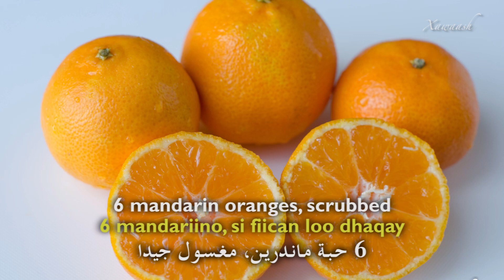Orange & Mandarin Juice (Casiir Oranjo & Mandariino) عصير البرتقال والماندرين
A simple and delicious juice made from navel and mandarin oranges. The juice is very refreshing and has an amazing flavour. VOIR CI-DESSOUS LE FRANÇAIS.

Jus d'Orange et Mandarine:
2 Oranges
6 Mandarines (lavées)
½ mesure (100 g) de Sucre
4 mesures (1 litres) d'Eau
6 Glaçons

Instructions:

Étapes pour préparer le jus:
1. Peler les oranges
2. Laver les mandarines puis les couper en huit morceaux chacune.
3. Mettre les oranges et les mandarines dans un blender. Si le bol du blender est petit, mixer en deux fois.
4. Ajouter le sucre, l'eau et les glaçons
5. Appuyer 6 fois sur pulse
6. Verser dans une passoire et presser avec une cuillère pour extraire le plus de jus possible